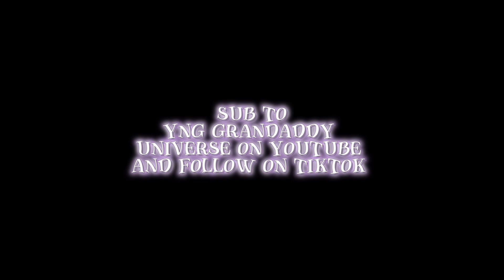Beverly Hills Cop: Axel F | Official Teaser Trailer Reaction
Happy Holidays Everyone!! This was an amazing Christmas present to receive… That being the release of the Official Teaser Trailer of Eddie Murphy’s Beverly Hills Cop! I am excited and elated to see the reintroduction of this franchise and to see the rabbit hole that this film will lead us down! Can’t wait to see some old faces and some new ones next Summer! Hope you enjoy the Reaction; make sure you comment, like, and Sub!
“But, You don’t have to take my word for it.” LeVar Burton

Detective Axel Foley (Eddie Murphy) is back on the beat in Beverly Hills. After his daughter's life is threatened, she (Taylour Paige) and Foley team up with a new partner (Joseph Gordon-Levitt) and old pals Billy Rosewood (Judge Reinhold) and John Taggart (John Ashton) to turn up the heat and uncover a conspiracy.

From Producers Jerry
Bruckheimer Eddie Murphy, Chad Oman, and Director Mark Molloy.
Beverly Hills Cop: Axel F. Only on Netflix, Summer 2024.